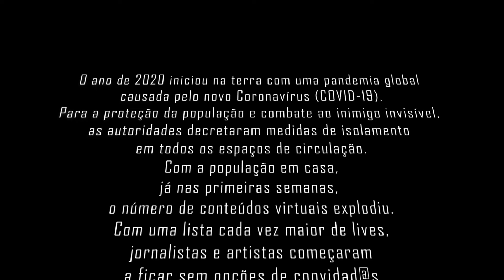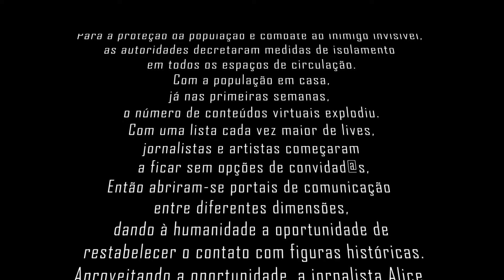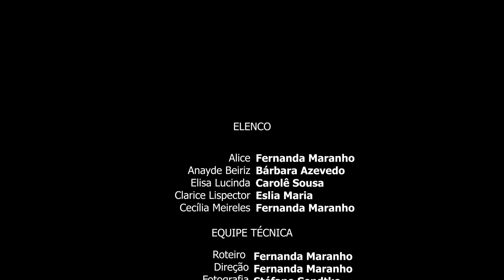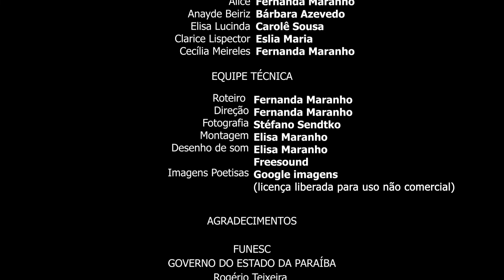Mulheres da poesia brasileira - Fernanda Maranho, Eslia María, Barbara Azevedo e Carolê Sousa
FERNANDA MARANHO, ESLIA MARÍA, BARBARA AZEVEDO E CAROLÊ SOUSA - Teatro – João Pessoa

Sinopse: A jornalista Alice (Fernanda Maranho), apaixonada por poesia, conduz uma live em seu canal, convidando artistas, intérpretes, escritores, para dialogar e recitar poesias. Esta live, porém, será especial, porque ela terá a oportunidade de reunir grandes nomes da poesia feminina, que marcaram época e a história desta linguagem: Clarice Lispector, Elisa Lucinda, Cecília Meireles e Anayde Beiriz estarão com a jornalista nesse encontro. Trata-se de uma live ficcional, que se baseia em falas e estudos sobre as autoras para construir suas intervenções e uma curadoria de suas poesias. As atrizes nos papéis de Clarice Lispector, Elisa Lucinda, Cecília Meireles e Anayde Beiriz são Eslia Maria, Carol Alê, Fernanda Maranho e Bárbara Azevedo, respectivamente.

Ficha técnica:
Elenco: Bárbara Azevedo (Anayde Beiriz), Carolê Sousa (Elisa Lucinda), Eslia Maria (Clarice Lispector), Fernanda Maranho (Cecília Meireles e Alice)
Texto, direção: Fernanda Maranho / Edição de imagem e som: Stéfano Sendtko

Instagram: @ferxmaranho / @caroleesousa / @esliamaria / @barbaradeaz / @awoiak